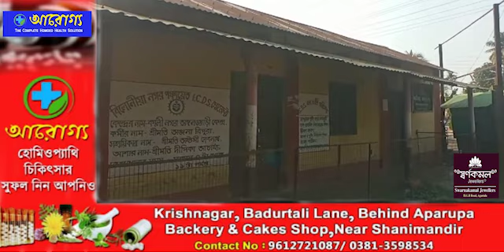Anganwadi Centreni Thapa tai Gas Cylinder Khogwi Twlangma Patimungo Romjakkha Sikok